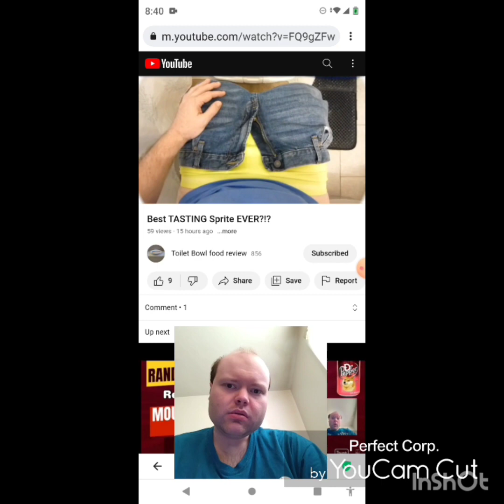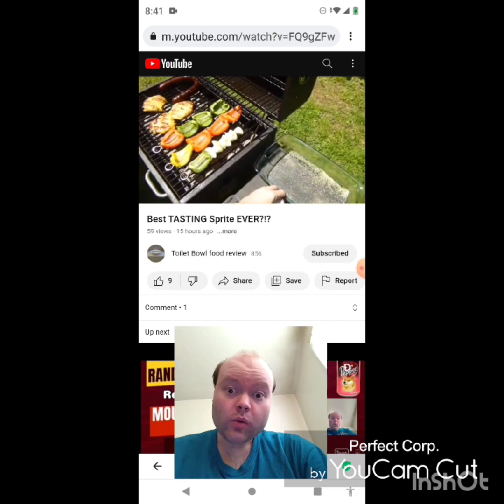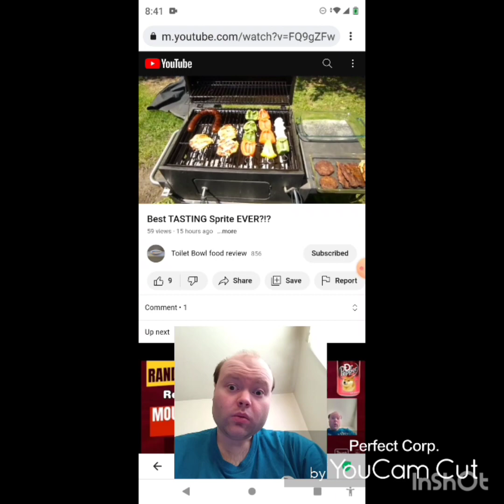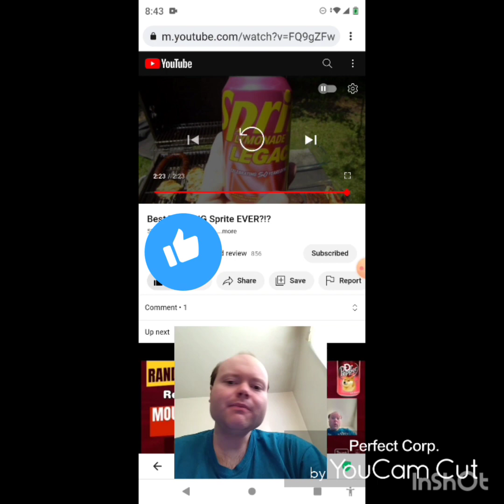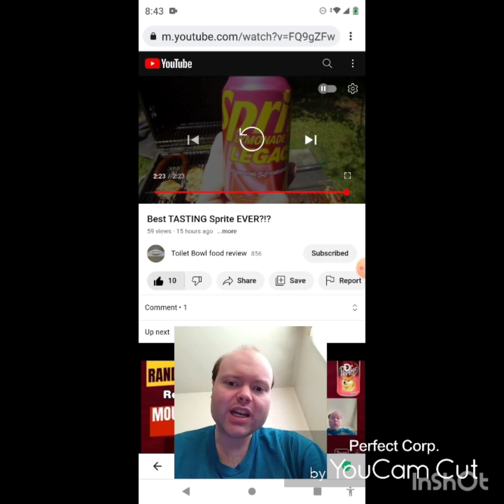Reaction to Best TASTING Sprite EVER?!?